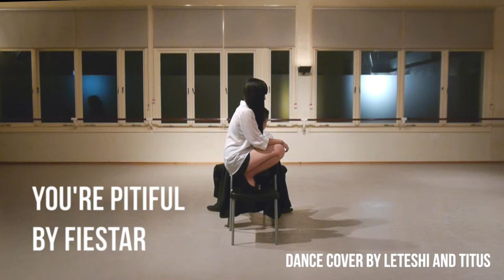You're Pitiful (짠해) by Fiestar (피에스타) Dance Cover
Hey guys! It's been a while hasn't it? School's been keeping me busy but now I'm back with a dance collab! I've always loved this choreo but was unable to dance it myself D: Luckily, my friend Titus agreed to cover it with me so here is our dance cover of You're Pitiful by Fiestar :') If you watch till the end you get to see a different version of this dance ;) Hope you guys enjoy watching!

Dancers: Titus,
                 Leteshi
Editing: Leteshi
Filming: Naoko

titus.tan
leteshi
naokichidazo

I do not own or claim to own the audio or choreography in this video. It all belongs to Fiestar and their company, LOEN Entertainment.